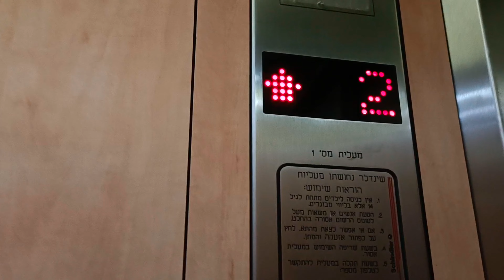Ramen 3x 🥵 with French fries, sausage and chicken schnitzel 🤤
hey guys,

CREDITS 👇
INSHOT